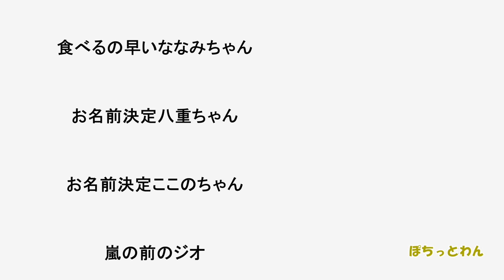【子犬 野犬 お名前決定】野犬の子犬８匹目と９匹目を保護しました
野犬の子犬９匹の大所帯になりました(;^ω^)
８，９匹目のお名前発表です!(^^)!
(サムネイルの画像は前回のお風呂中の切り抜きです。今回入浴シーンはありません）

【お礼】
みさなま、状態の悪い子猫達のためにご支援ありがとうございます。
とてもたくさんのフードを頂いて子猫を預かっているボラティアさんもとても驚いてそして恐縮していました！
子猫達は今日ようやく自力でごはんを食べてくれるようになったそうです。
まだまだお顔は目ヤニなどでグシャグシャですが、きっといつかは美猫さんに変身することを祈っています♪

【お願い】
知人がお世話になっているとある保護団体さんが多頭飼育崩壊危機の状態らしく、フード等が足りないそうです。
ご賛同いただける方は、下記の欲しいものリストの中の「多頭飼育崩壊現場支援物資用 」をポチっとして下さると嬉しいです☺
月に２回ほど物資を届けに行って参ります☺

「保護犬ジオ's ギフト用に登録された住所」を選択して頂きますと発送できる設定になっています☺

ご連絡下さっても申し訳ありませんが返信はしていません。